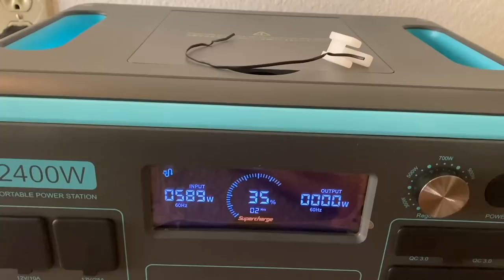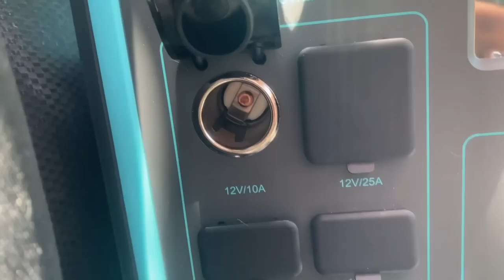SALMON FISHING IS ILLEGAL in California, Except for this one...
2400W portable power station

1200W portable power station

500W portable power station